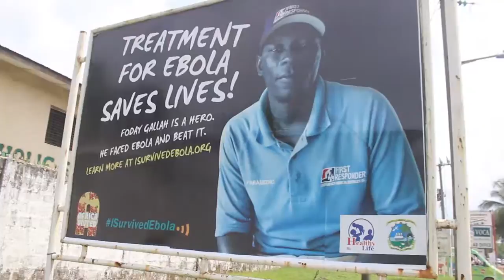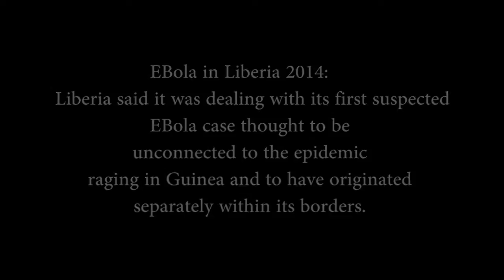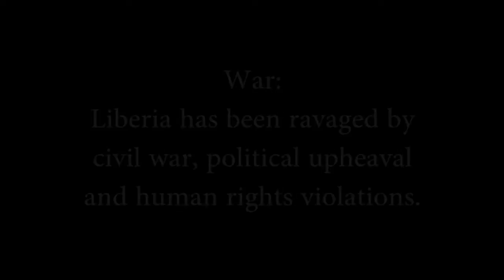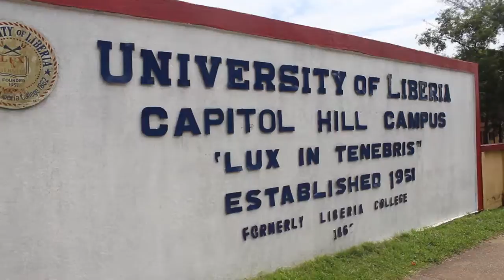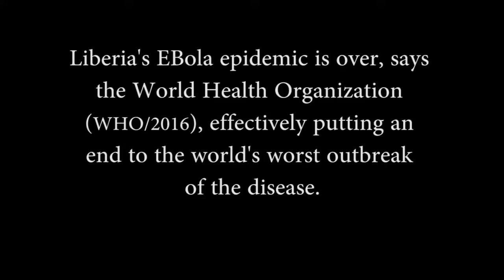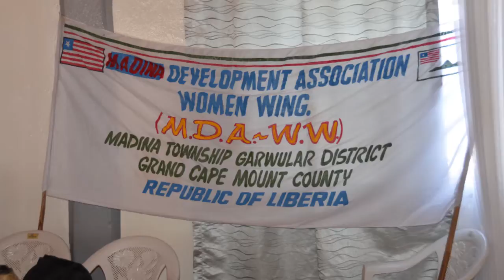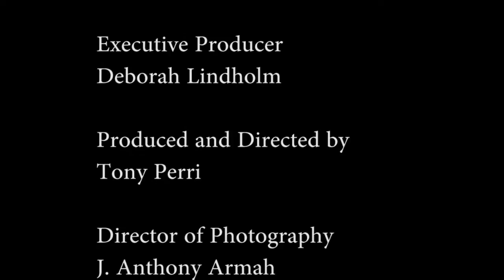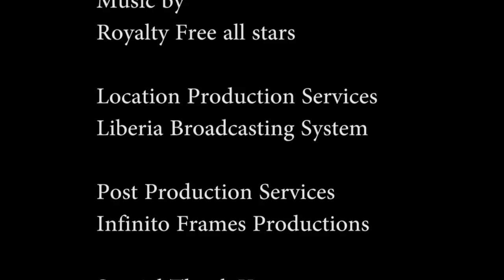HOPE short doc 2016